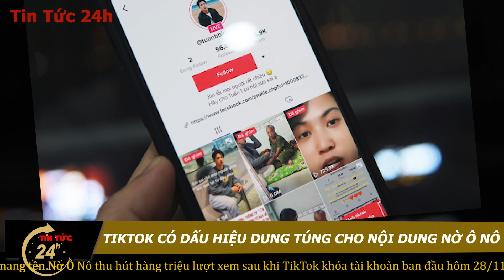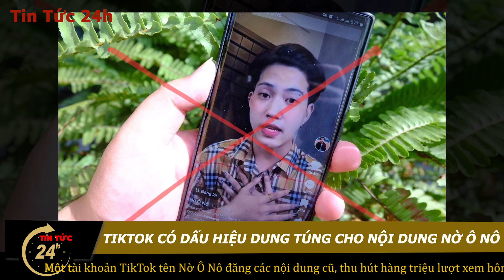Tin Tức 24h | TIKTOK CÓ DẤU HIỆU DUNG TÚNG CHO NỘI DUNG NỜ Ô NÔ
TikTok có dấu hiệu dung túng cho nội dung Nờ Ô Nô
Các video của nhiều tài khoản mới lập mang tên Nờ Ô Nô thu hút hàng triệu lượt xem sau khi TikTok khóa tài khoản ban đầu hôm 28/11.
Khi tìm kiếm với từ khóa "Nờ Ô Nô" trên TikTok hôm 2/12, nền tảng này trả về hàng trăm tài khoản có cùng tên. Nhiều tài khoản sử dụng đường link và ảnh đại diện gần giống tài khoản ban đầu, sau đó đăng lại các nội dung từ kênh Nờ Ô Nô đã bị xoá trước đó.
▶TIN TỨC 24h là kênh Youtube chia sẻ các nội dung tin tức, bản tin cập nhật 24h online, bản tin trong nước và thế giới, những nội dung giải trí hấp dẫn được phát sóng trên các kênh chương trình đài truyền hình, các tin tức cập nhật, chương trình truyền hình trực tiếp, chương trình thể thao, bóng đá, giải trí, game show, showbiz… Với mong muốn cập nhật những thông tin chính xác và nhanh nhất trên nền tảng số cho quý vị và các bạn.

▶ Xem những Clip mới và hấp dẫn nhất:
- Tin tức mới nhất 24h hôm nay: